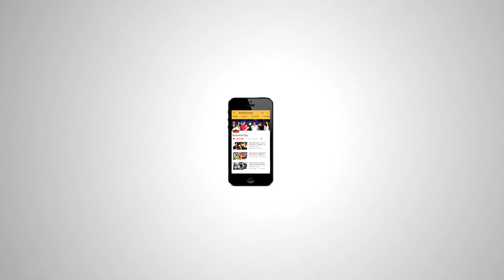Salman Khan ने फिर की Baahubali 2 की तारीफ - HATS OFF